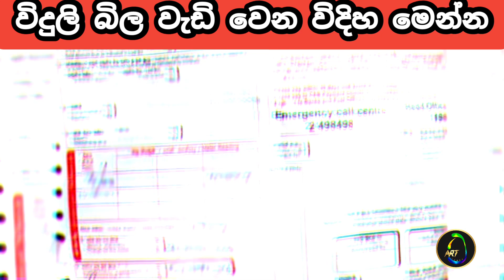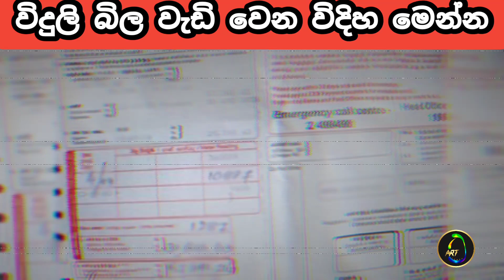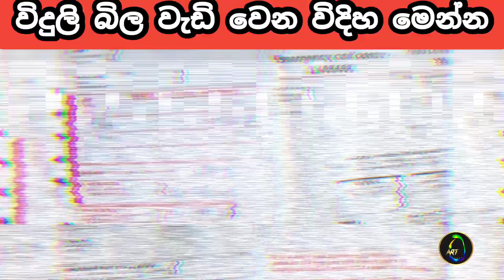විදුලි බිල වැඩි වෙන විදිහ මෙන්න | Today Sri Lanka news in Sinhala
Hello,
This video is about Today's Sri Lanka news in Sinhala | විදුලි බිල වැඩි වෙන විදිහ මෙන්න | Today's Sri Lanka news

This video includes about Today Sri Lanka news in Sinhala
විදුලි බිල වැඩි වෙන විදිහ මෙන්න
Keywords -

Our channel